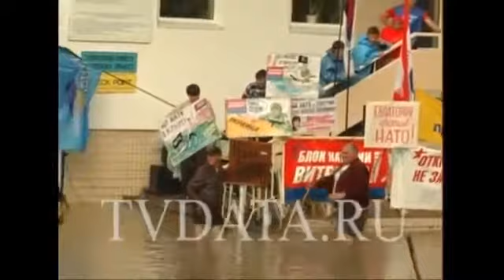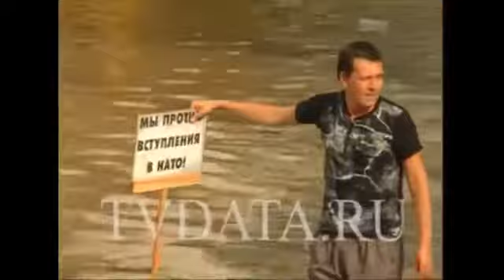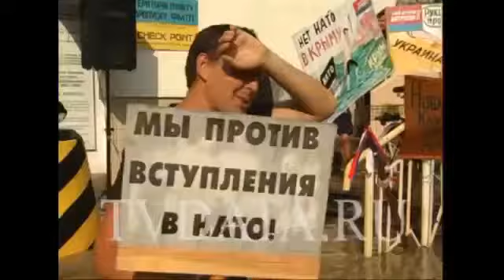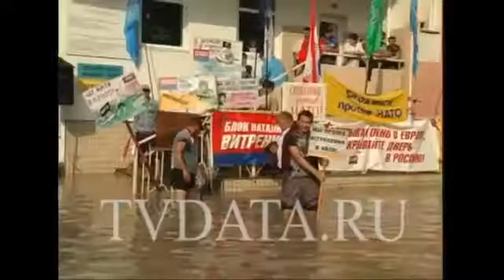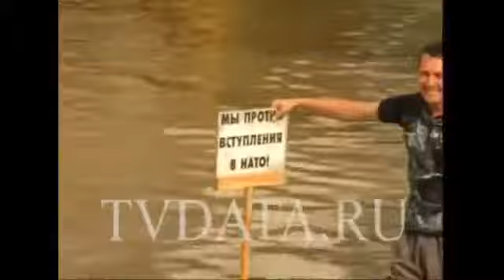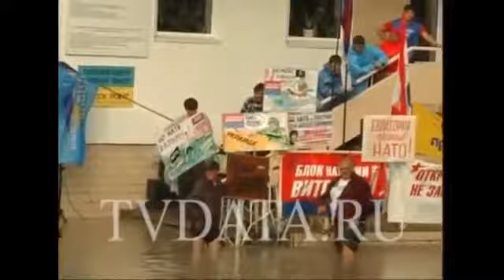Ukraine 2006 anti NATO protests in Feodosiya flooding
Ukraine feodosiya 2006 | BN 39 2006_anti-NATO_protests_in_Feodosiya Ukraine/Crimea/Feodosiya/random flooding stock footage , if you need original high resolution contact BN39.

Ukraine feodosiya 2006 | BN 39 2006_anti-NATO_protests_in_Feodosiya Ukraine/Crimea/Feodosiya/random flooding stock footage , if you need original high .  2006, Feodosiya Crimean anti-NATO.

Ukraine feodosiya 2006 | BN 39 2006_anti-NATO_protests_in_Feodosiya Ukraine/Crimea/Feodosiya/random flooding stock footage , if you need original high . Ukraine feodosiya 2006 | BN 39 2006_anti-.